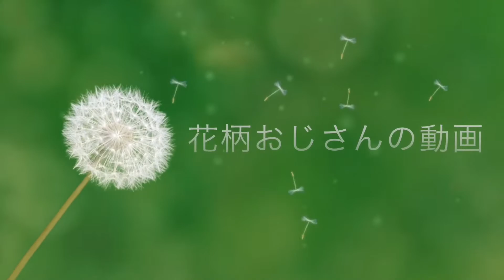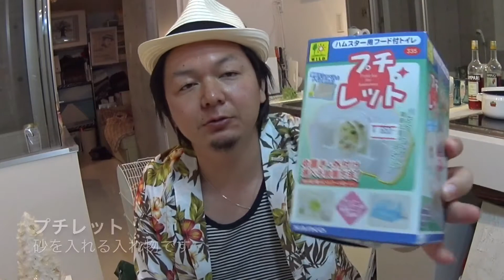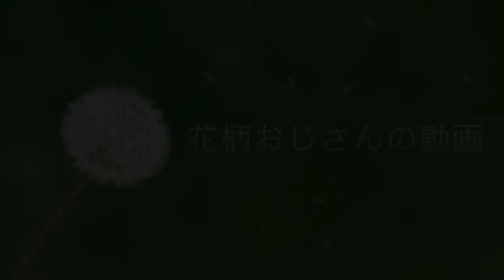ハムスター初めての回し車！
ハムスター初めての回し車！繁殖についてなど説明します。